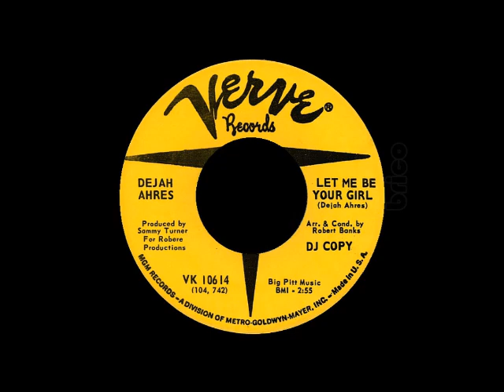Dejah Ahres - Let Me Be Your Girl - Instrumental